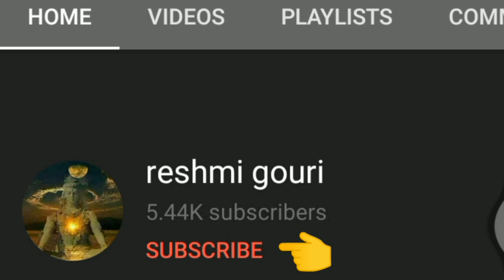Eye moment/ Max weber/ malayalam explanation /malayalam summary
Eye moment/Max weber/malayalam explanation /malayalam summary /Art and Literary Aesthetics /semester 2